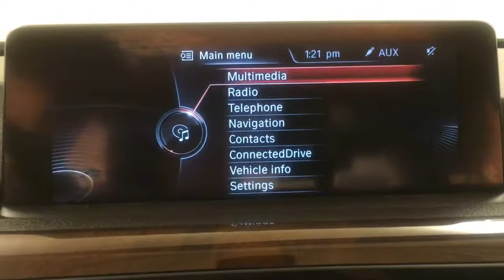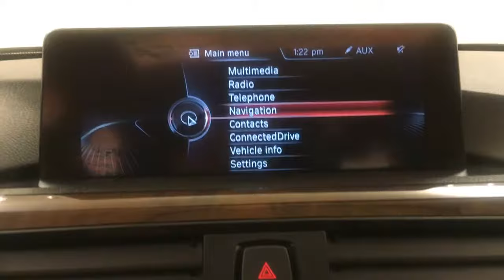2015 BMW 3 Series 328i xDrive MEDIA SCREEN MOONROOF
Contact Car Vision today for information on dozens of vehicles like this 2015 BMW 3 Series 328i xDrive.
This 2015 BMW 3 Series comes with a CARFAX Buyback Guarantee, which means you can buy with certainty. With CARFAX one owner report you can be sure that this BMW 3 Series was only gently owned.

The BMW 3 Series 328i xDrive is economically and environmentally smart. BMW clearly delivers on its promise to provide a fuel-efficient vehicle that has the great qualities you need in a vehicle. Simply put, this all wheel drive vehicle is engineered with higher standards. Enjoy improved steering, superior acceleration, and increased stability and safety while driving this AWD BMW3 Series 328i xDrive.

It's not a misprint. And the odometer isn't broken. This is a very low mileage BMW 3 Series. A rare find these days. Clean interior? How about flawless. This BMW 3 Series looks like has never been used.

Marked by excellent quality and features with unmistakable refined leather interior that added value and class to the BMW 3 Series This 2015 3 Series 328i xDrive has extra options like the BMW navigation system. The additional feature will keep you safe and will make this BMW 3 Series even more dependable.

More information about the 2015 BMW 3 Series:

The BMW 3-Series is a family of sporty sedans and wagons sized at what would be considered a compact car in the U.S. The 2015 BMW 3-Series Sedans and Sports Wagon models are built on a platform that made its debut with the 2012 model. Across its entire lineup, the 3-Series models stand out for being athletic, responsive and fun to drive, as well as more fuel-efficient than most other alternatives. The F30 redesign brought more back-seat space and cargo space to sedans, as well as a more sophisticated and isolated ride. M3 models, meanwhile, continue to be one of the most practical high-performance cars on the market.

This model sets itself apart with practicality and comfort, athletic driving feel, long list of appearance packages and trims, compact size and maneuverability, A wide variety of options, high-tech options, and fuel efficiency